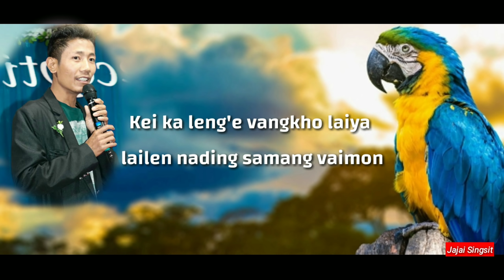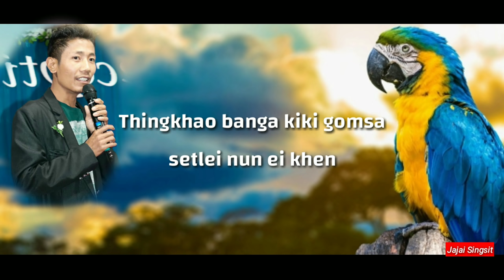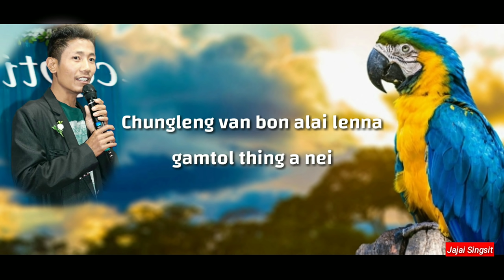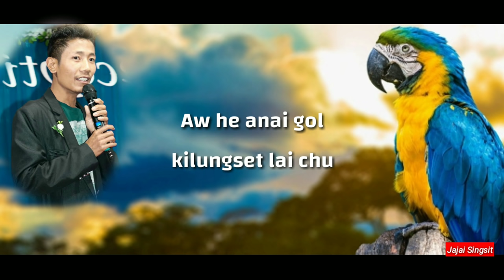Jajai Singsit - Setlei Huivan Official lyrics Video.